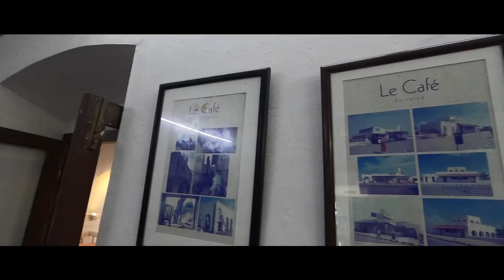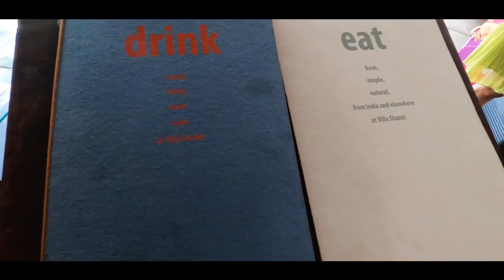Things to do in Pondicherry